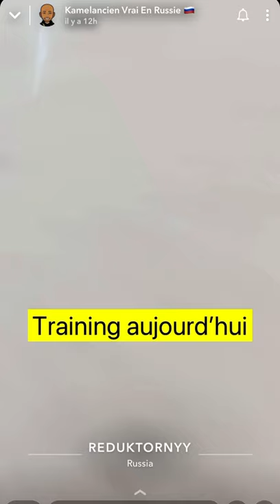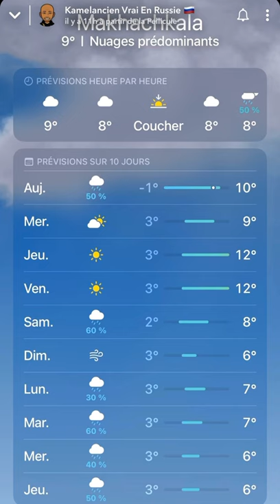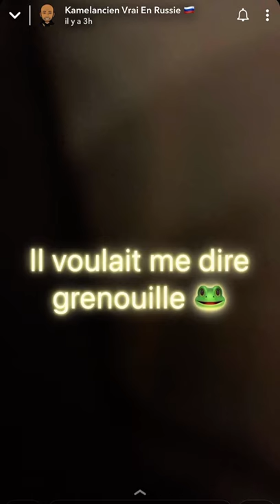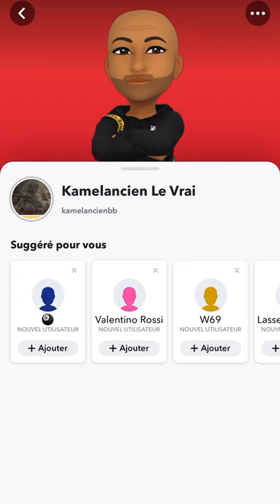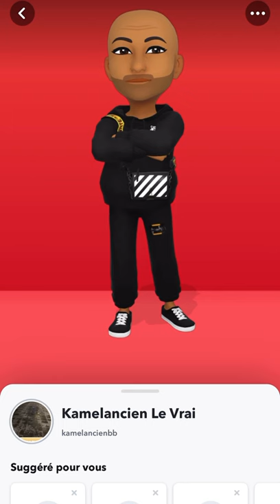KAMELANCIEN AU DAGESTAN RUSSIE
REACTION A 1 VIDEO DE KAMELANCIEN SUR SNAP
SPORT